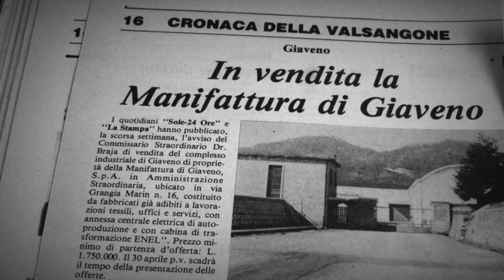l'acqua e la fabbrica trailer